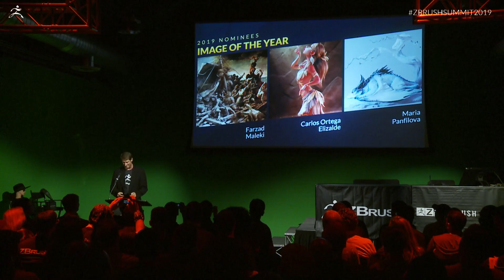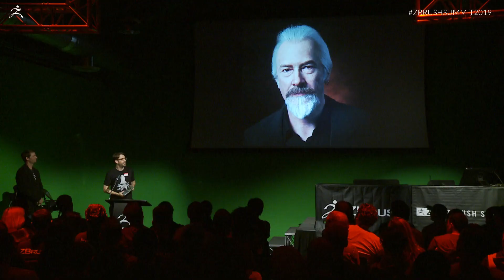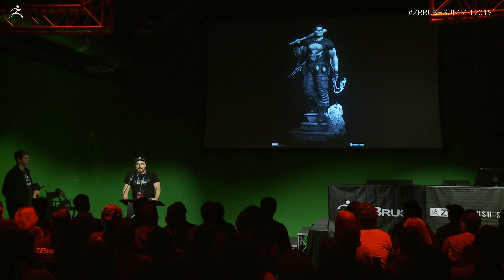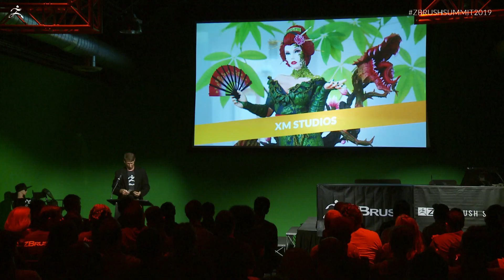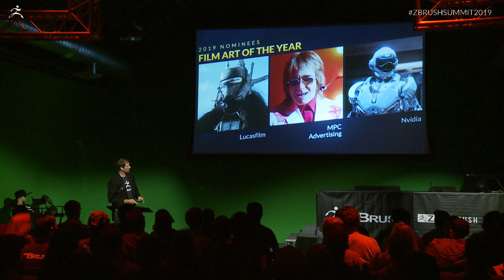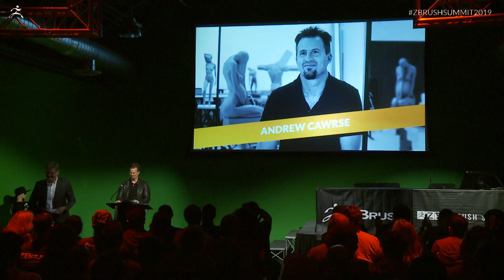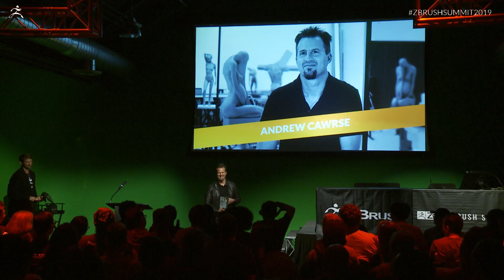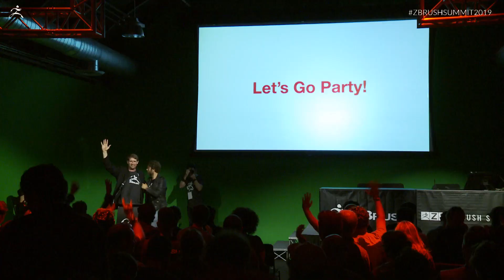Fifth Annual ZBrush Awards - 2019 ZBrush Summit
Fifth Annual ZBrush Awards Featuring Honorary Award Winner Andrew Cawrse - 2019 ZBrush Summit

This year marks the fifth annual ZBrush Awards ceremony. The ZBrush Awards are given to artists that have been nominated by their peers at ZBrushCentral.com. Every post between June 15, 2019 and June 14, 2019 will be eligible for an award. Start casting your votes for next year's winners!

The ZBrush Honorary Award goes to Andrew Cawrse!
Andrew has a distinguished background in Movie Visual Effects, with over 9 years at the company Industrial Light & Magic as a CG model supervisor, digital concept artist & sculptor. His effects work has been featured in the films "Avatar", "Jurassic Park 4", "Star Wars Episode I & II", "Mission to Mars", "Van Helsing", "Dreamcatcher", "Galaxy Quest" and "The Spiderwick Chronicles". Andrew has also worked as a model development lead on "Pirates of The Carribean II", and as a consultant on "The Avengers".

The following presentation is a recording from the 2019 ZBrush Summit taking place September 26th - 29th, 2019.

- News, VODs, Artists Schedule, Podcasts, and More!